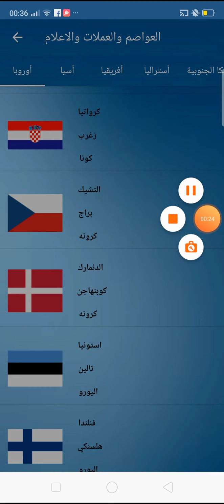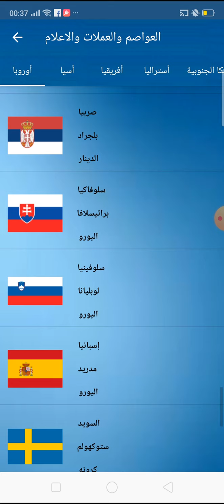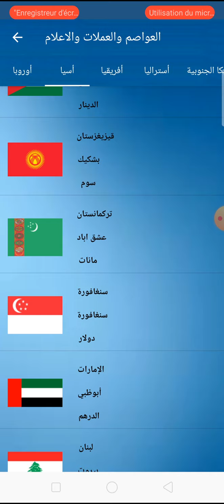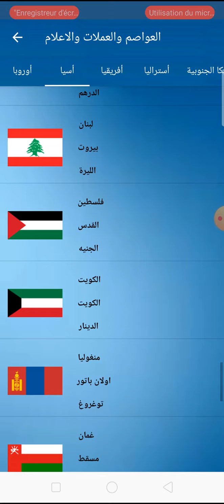دول اوروبا و اسيا وعواصمها